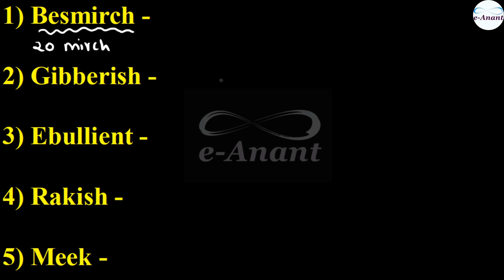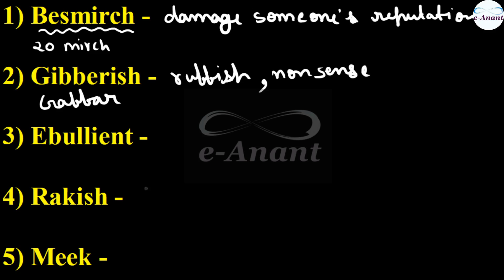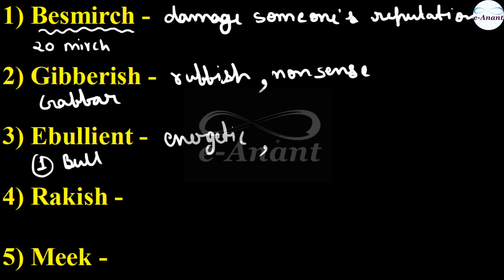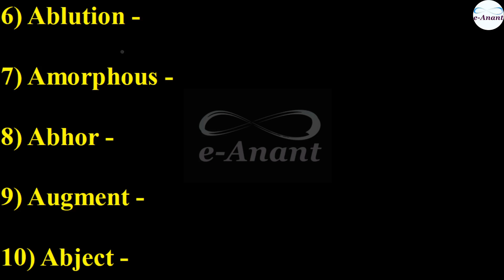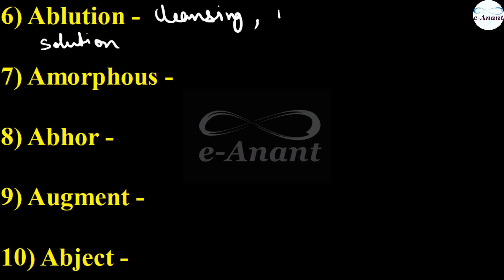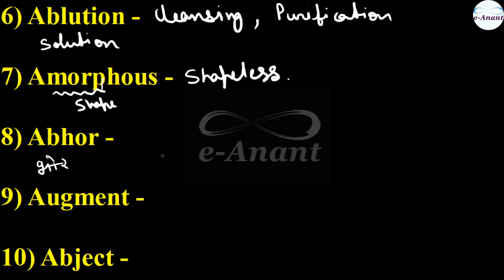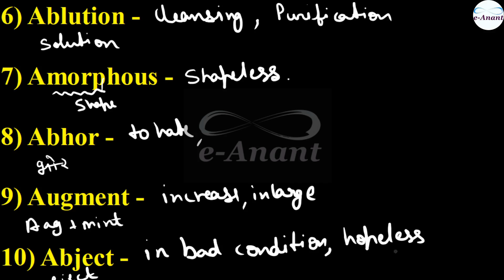Vocabulary with Mnemonics Part 19 | e-Anant | SSC CGL, CHSL, CPO, CDS, AFCAT, BANK , RAILWAY, UPSC